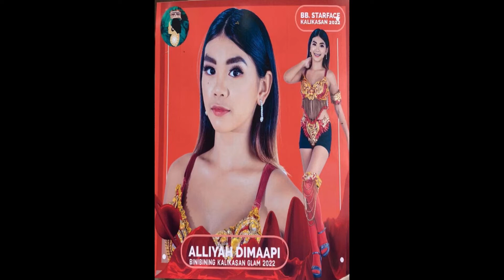MR & MISS NATURE 2022 | Binibining Kalikasan Glam & Long Gown 2nd Runner-Up | PHILIPPINES